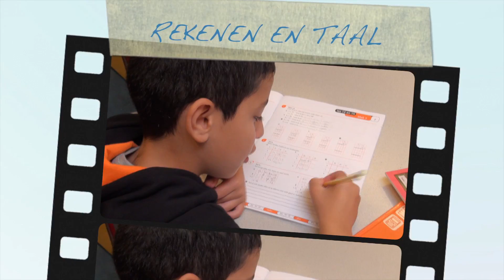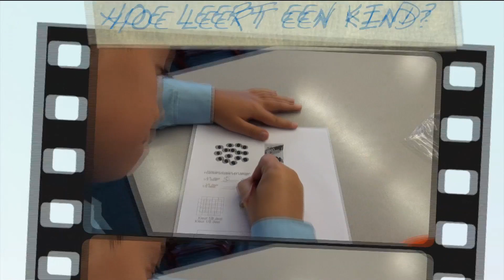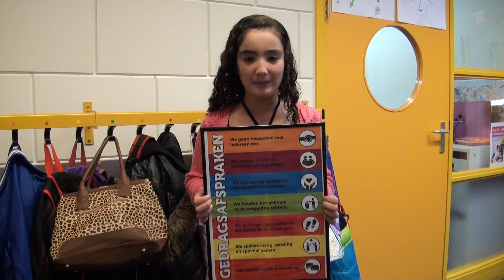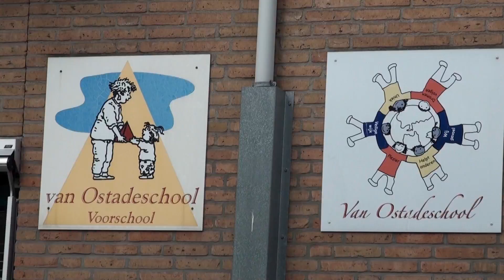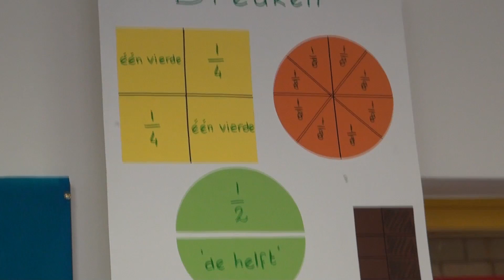School in beeld: Excellente school Van Ostadeschool Den Haag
Van Ostadeschool in Den Haag heeft het predikaat Excellente ontvangen. Neem een kijkje in de school waarin leen ouder, eerlingen, leerkrachten en de directeur hun verhaal doen.